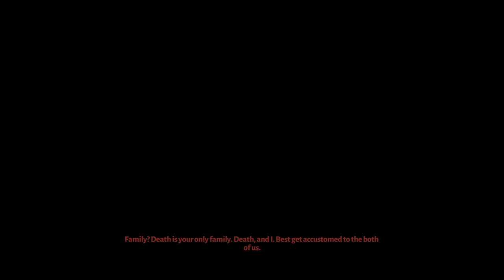Hades First Playthrough (Part 0/3)